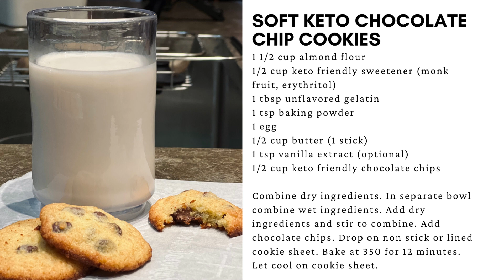Soft Keto Chocolate Chip Cookies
Easy to make keto cookies.

1 1/2 cup almond flour
1/2 cup keto friendly sweetener (monk fruit, erythritol)
1 tbsp unflavored gelatin
1 tsp baking powder
1 egg
1/2 cup butter (1 stick)
1 tsp vanilla extract (optional)
1/2 cup keto friendly chocolate chips

Combine dry ingredients. In separate bowl combine wet ingredients. Add dry ingredients and stir to combine. Add chocolate chips. Drop on nonstick or lined cookie sheet. Bake at 350 for 12 minutes. Let cool on cookie sheet.